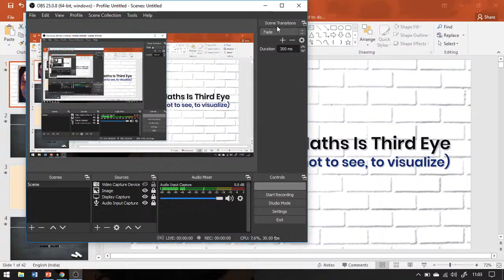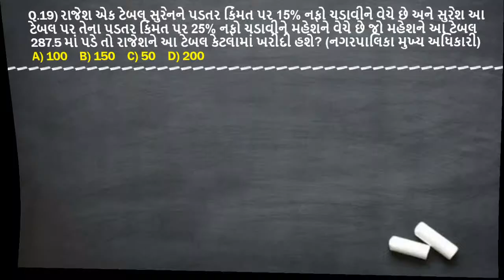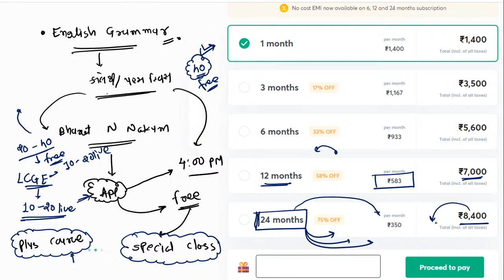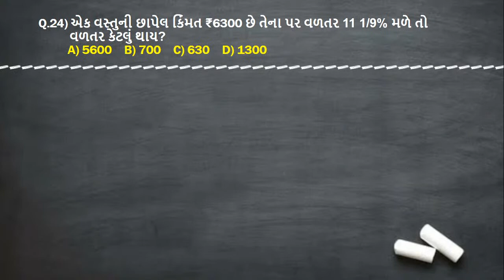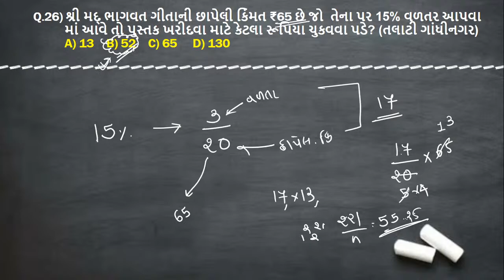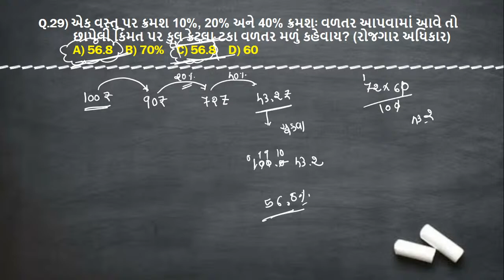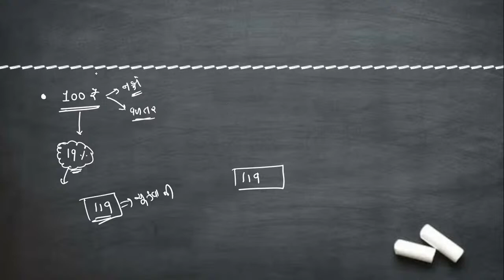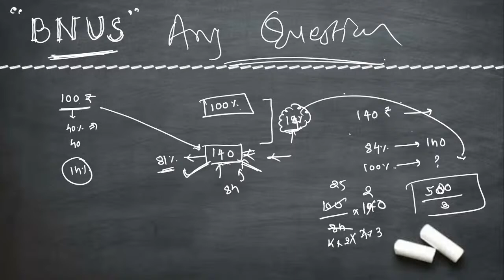નફો & ખોટ - 2 | Maths For Bin Sachivalay | GSSSB 2020/21 | Bharat Nakum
In this lecture, Bharat Nakum Sir is explaining Profit & Loss (નફો & ખોટ ) and solving example questions of the same which is being covered under Mathematics for GSSSB 2020/2021. Bharat sir also shares his various preparation strategies along with examples that will help you to crack the exam for Bin Sachivalay (બિનસચિવાલય). Let's crack it!

Bharat Nakum and more top Educators are teaching live on Unacademy.

Unacademy Subscription Benefits:
1. Learn from your favorite teacher
2. Dedicated DOUBT sessions
3. One Subscription, Unlimited Access
4. Real-time interaction with Teachers
5. You can ask doubts in a live class
6. Limited students
7. Download the videos & watch offline